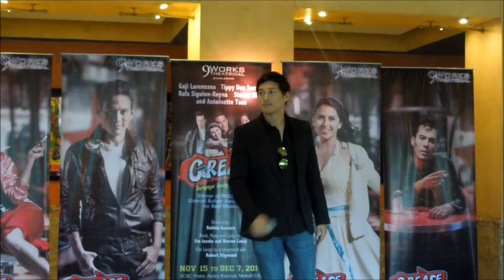Guji Lorenzana performs Sandy at the Press Launch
Guji Lorenzana will play the electrifying Dany Zuko at 9 Works Theatrical's rerun of Grease. The show will run from November 15 until December 7 at the RCBC Theater.